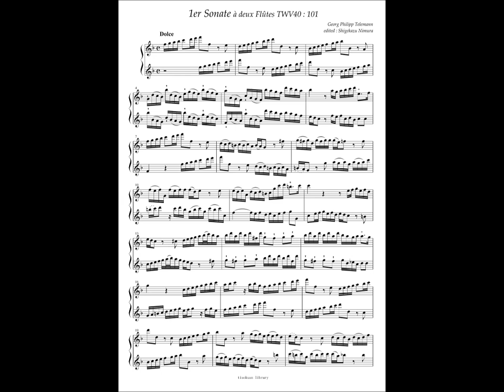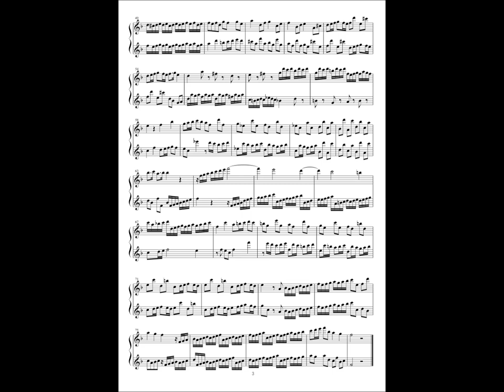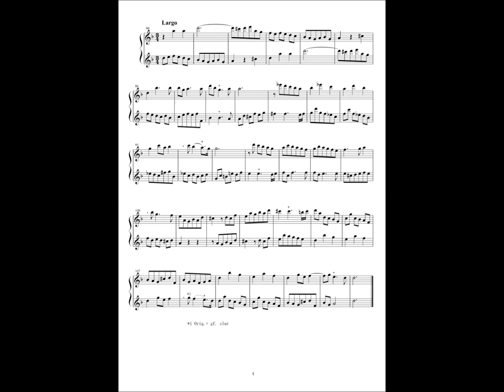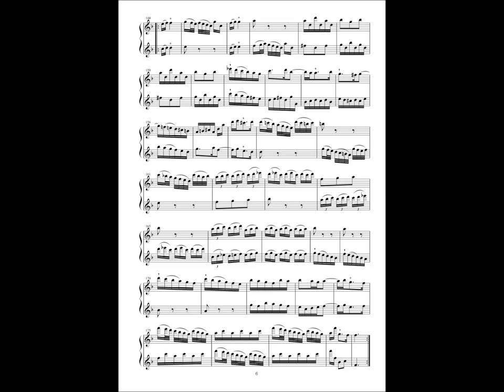G. P. Telemann, 6 Sonates a deux Flutes No.1 TWV40: 101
SONATES SANS BASSE, à deux Flutes traverses, ou à deux Violons, ou à deux Flutes à bec
(1727、Hamburg)